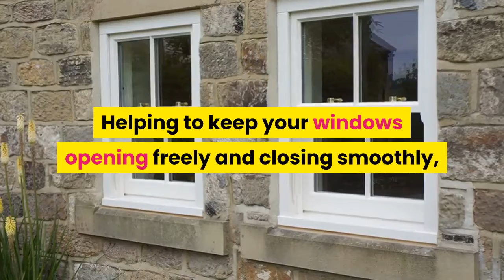Sash Window Service Repairs Nottinghamshire 01777 470 199-Expert in Sash Window Repair in Nottingham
We work across Nottinghamshire, Derbyshire, Lincolnshire and Yorkshire

During our sash window service, if the windows are painted shut we will remove all excess paint to make sure the window moves freely, replace all the cords and ensure they are balanced correctly. We then service the pulley wheels, change any staff or parting beads if required, and ensure your windows are operating with the greatest efficiency once the service is complete.

As a leading sash window specialist, we have extensive experience in the servicing of casement windows and provide fully serviced solutions for all period window frames. Helping to keep your windows opening freely and closing smoothly, there are many reasons to arrange a service on your frames, and we would be more than happy to complete this level of work for you.

Benefits of a sash window service

- Windows will work freely
- Allows air flow
- Enables windows to be used as a fire escape
- Frees windows that are painted shut
- Restores and corrects minor faults

Get a free quote for our sash service and you will find our prices are very reasonable and we provide you with a high level of client care at all times. You can have both the upper and lower sashes serviced at the same time and keep your window working perfectly for many years to come.

This video has to do with "Sash Window Service Repair Nottinghamshire" however we attempt to go over these subjects:

- Double Glazing Sash Windows Nottinghamshire
- Draught Proofing Nottinghamshire
- Sash Window Service Nottinghamshire
- Sash Window Decorating Nottinghamshire

Sash Windows Restorations
3 The Greenway,
Ordsall,
Retford,
Nottinghamshire
DN22 7RX

Our experts serve these areas too:
Standard Hill, The Park, Lace Market, St Anns, Sneinton, Meadows, Forest Fields, Radford, Sherwood Rise, Hyson Green

We really hope that viewing our video about Sash Window Service Repairs Nottinghamshire has helped.